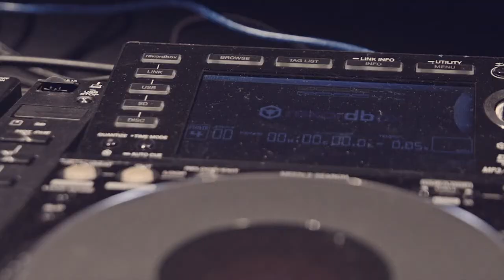Blueprint Anniversary BP19YR Official Trailer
The annual Blueprint Anniversary – aka the BP19YR – celebrates nineteen years strong during the Thanksgiving Long Weekend, including another massive birthday party at Pacific Coliseum ft. Dillon Francis, RL Grime, GRiZ, What So Not, REZZ + Yurie on Sat, Oct 8th.